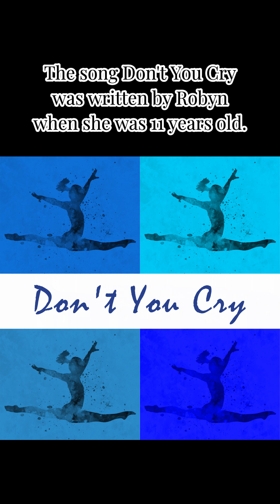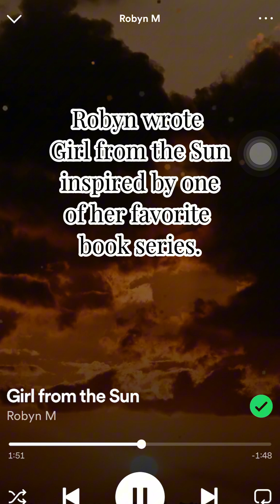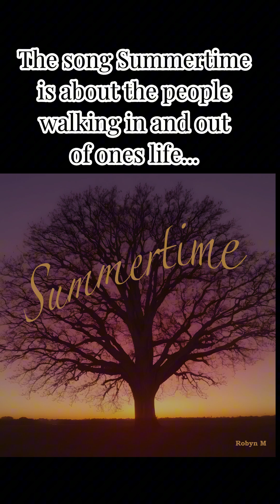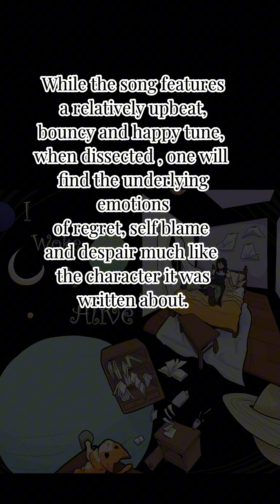A Short Introduction to the Music of Robyn M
A short overview at the music Robyn M has released to date.
(June 2024)

Robyn M is a 14 year old, singer songwriter from the Philippines with a love for alternative rock.